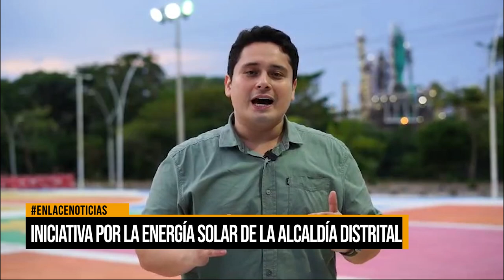Iniciativa por la energía solar de la Alcaldía distrital